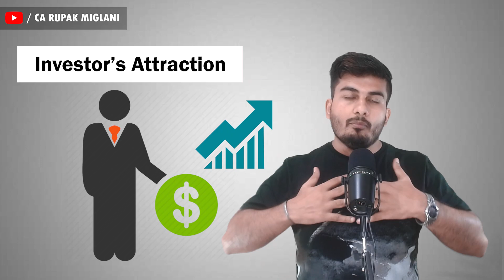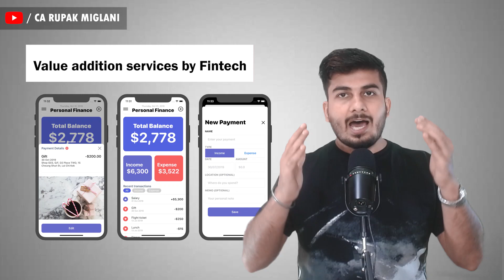|| Fintech || Fintech India ||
In this video CA Rupak Miglani have discussed about -

1. What is Fintech?

2. How Fintech is Shaping the Future of Banking?

3. How fintech works?

4. Fintech Companies in India

▬▬ FOLLW ON SOCIAL MEDIA  ▬▬